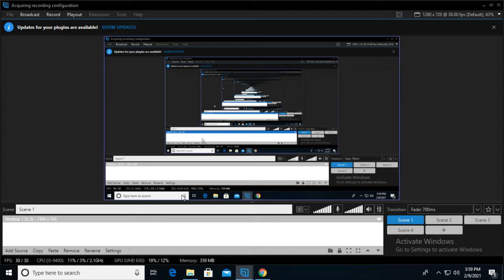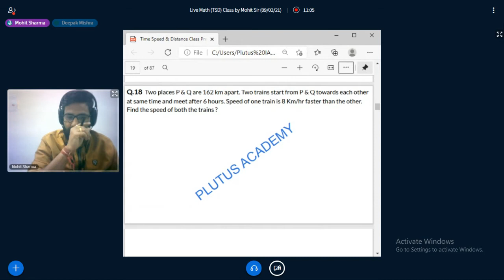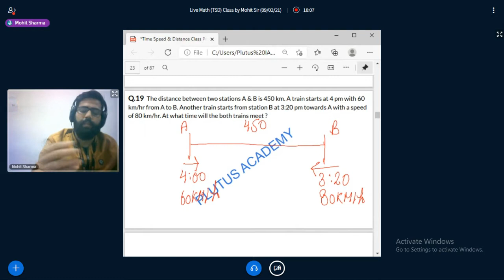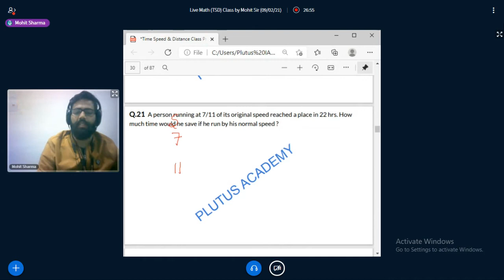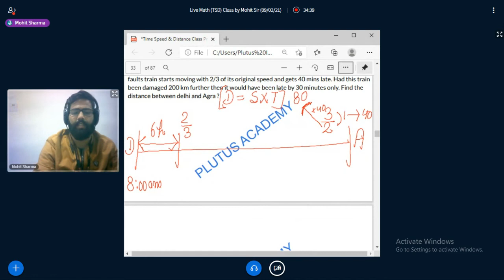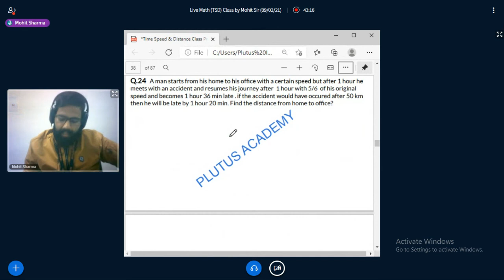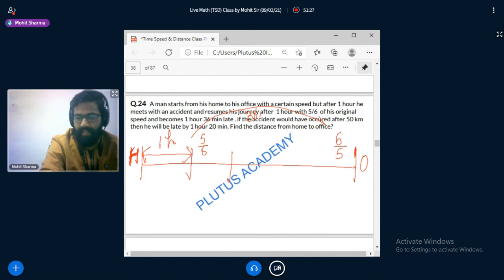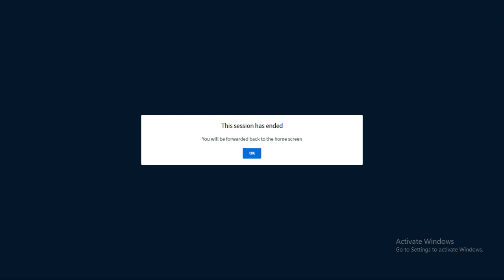Maths (TSD) Live Class important for SSC CGL & IBPS PO by Mohit Sir